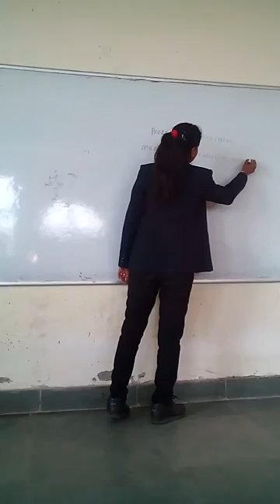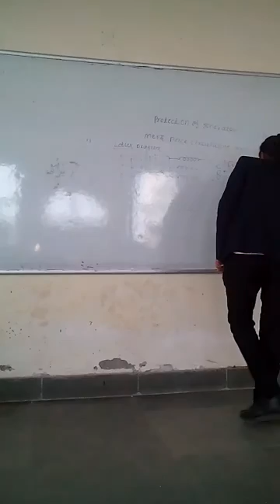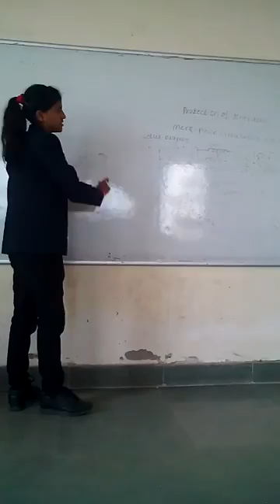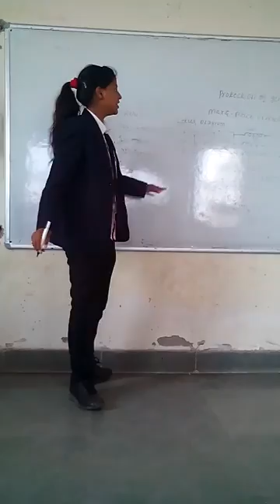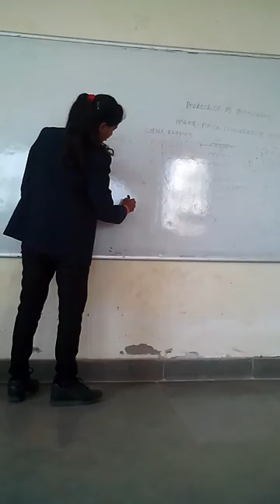EEE@ KEYSTONE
EEE students started video lectures for creating better education environment.